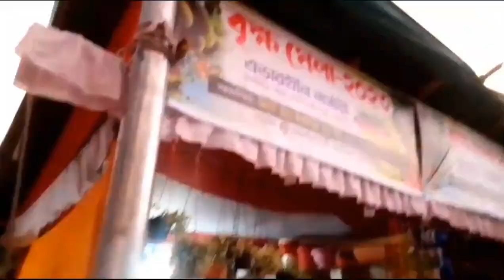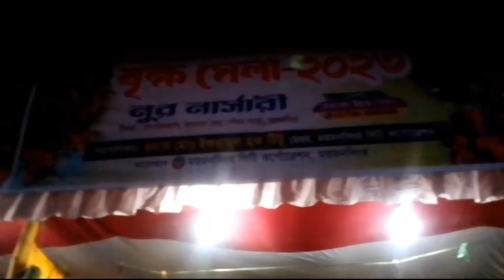Spending Good Time in Brikkho Mela 🌱